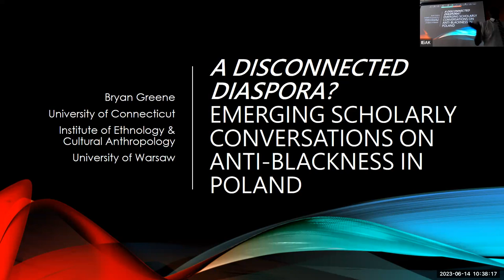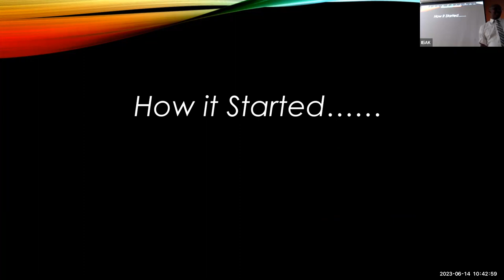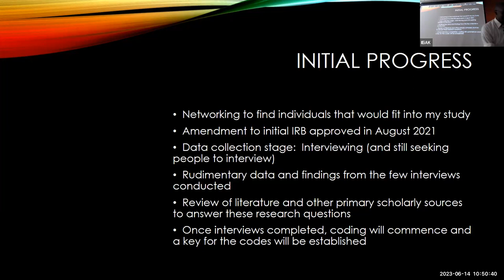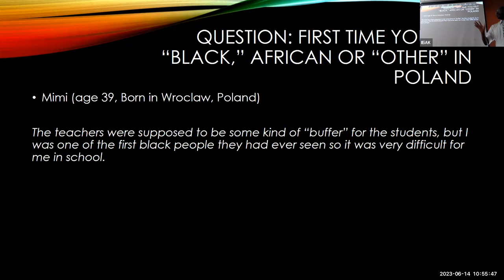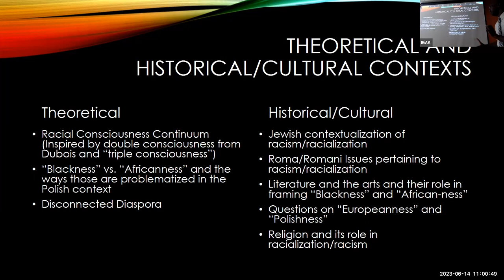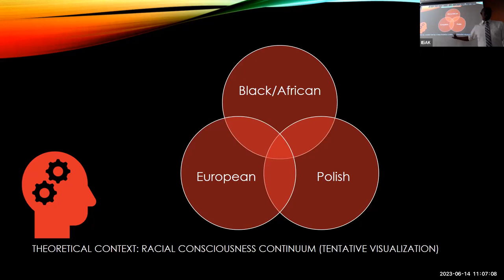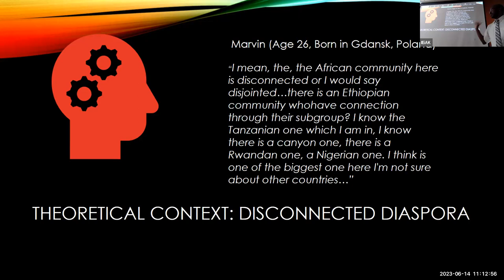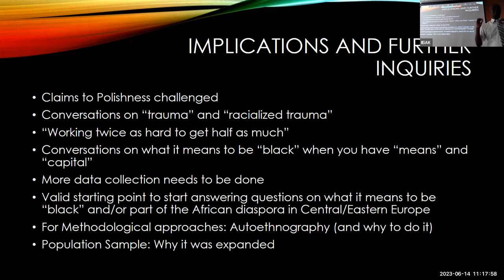A Disconnected Diaspora? Emerging Scholarly Conversations on Anti-Blackness in Poland: IEiAK Seminar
Semi-structured interviews conducted with Afro-Polish and other black Polish residents/citizens show that blackness and the racism that comes of it is bestowed upon them by others (mainly white Poles) in Poland but not necessarily by their own self interpretations.  Although they acknowledge their African-ness and blackness, the subjects interviewed do not necessarily live their lives with a heightened sense of “blackness.”  The subjects suggest that “blackness” and thereby “anti-blackness” is always there, but the oppression is not quite “front and center.”  Such findings provide a unique theoretical case that Mueller’s Theory of Racial Ignorance can fit nicely with. Moreover, conversations on the connection and disconnection of African Diasporic communities in Poland has emerged in the research which will be beneficial to broaden conversations on African Diaspora Studies in the American academy.

About the Presenter:
Bryan L. Greene is currently a PhD Student in the Department of Sociology at the University of Connecticut, with research interest broadly speaking in race, racism, gender/sexuality and public policy.  He received a master’s degree in Sociology in 2020 from The New School for Social Research (NSSR) in New York, NY.  He received dual bachelor’s degrees in Political Science, International Studies and African-American Studies from The Ohio State University back in 2006.  He also holds graduate degrees from the University of Connecticut (UCONN), Rutgers University-Newark and The Graduate Center at the City University of New York (CUNY).  For the 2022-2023 academic year, Bryan is conducting research on anti-black racism in Poland as a Fulbright US Student Researcher.